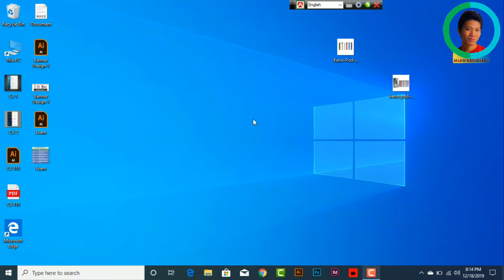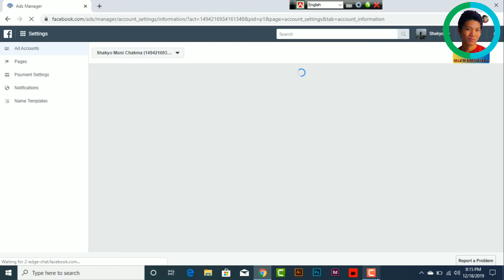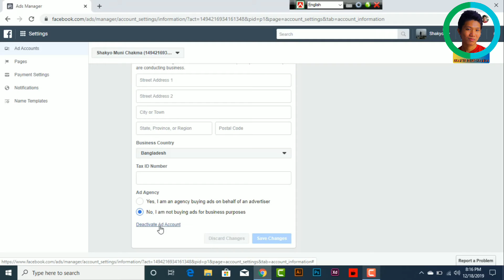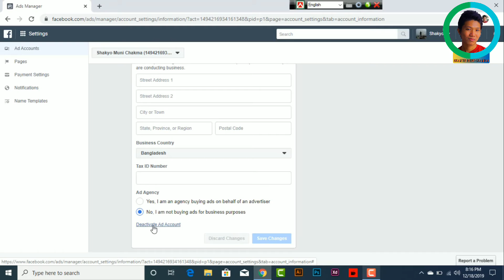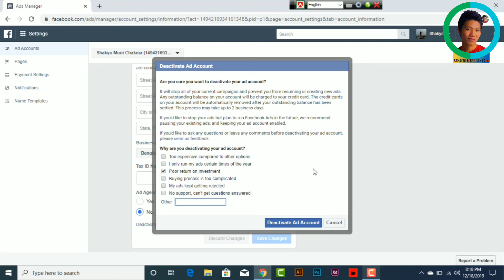Facebook ad account deactivate